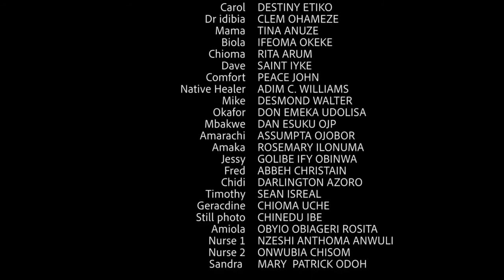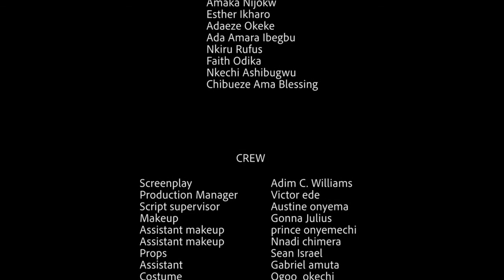DELILAH (DESTINY ETIKO NEW MOVIE) - 2021 LATEST NIGERIAN NOLLYWOOD MOVIES | AFRICAN MOVIES